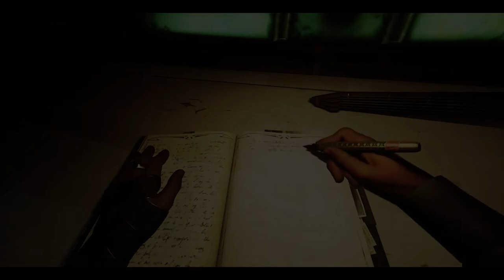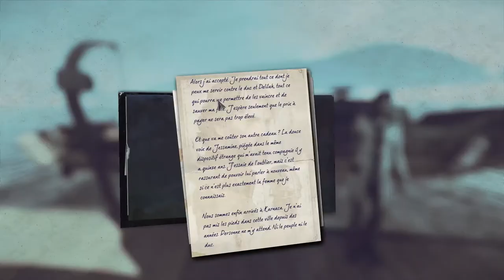Dishonored 2 Ep:3 - Karnaca, son soleil, ses mouches de sang ! - Corvo - Let's play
Aujourd'hui dans le Grand Hall, nous renouons avec nos premiers amours à savoir Dunwall et le Protecteur Imperial Corvo Attano dans Dishonored 2 !
Qu'est-ce qui va bien pouvoir pousser notre Héro des ténèbres a reprendre le masque, découvrons-le ensemble vous voulez bien ?